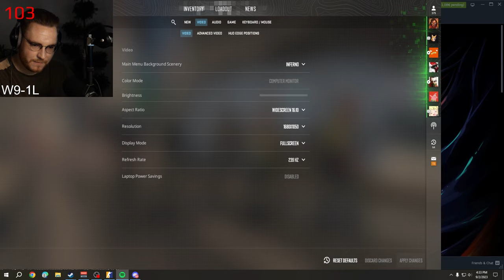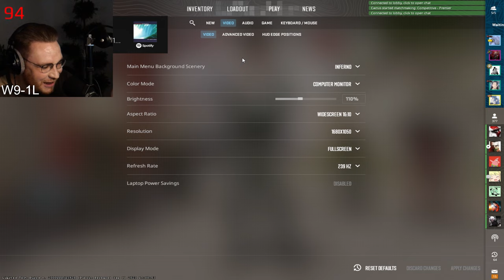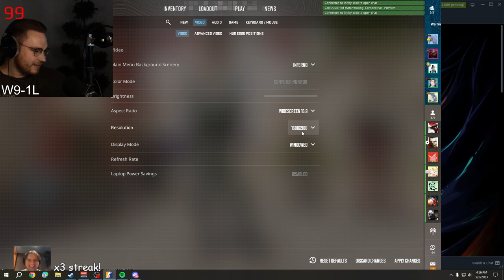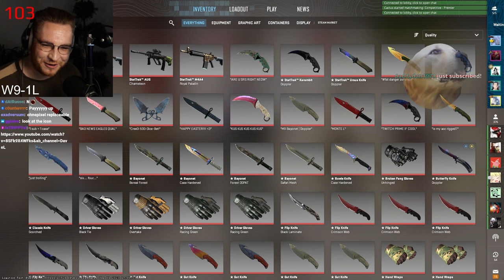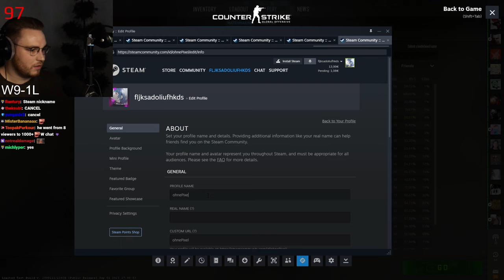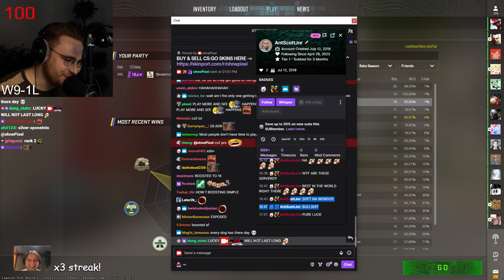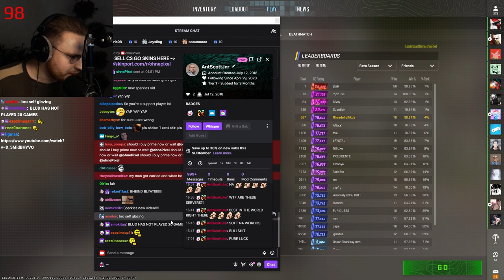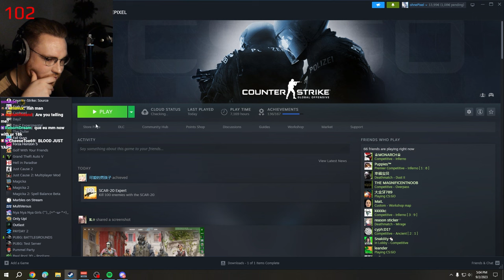Ohnepixel Gets Placed On CS2 Leaderboard (Final Placement Game)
Ohnepixel plays his final game and gets placed on the new CS2 Leaderboard

Welcome to ohnePixel CS:GO Twitch VODs channel! Immerse yourself in the exhilarating world of Counter-Strike: Global Offensive with the legendary Twitch streamer, ohnePixel. Witness epic gameplay, jaw-dropping headshots, and thrilling moments as ohnePixel dominates the CS:GO arena. Whether you're a hardcore CS:GO fan or a casual gamer, our curated VODs are here to keep you on the edge of your seat.